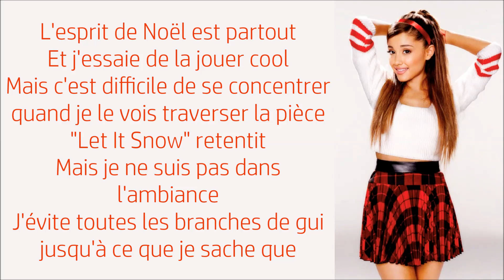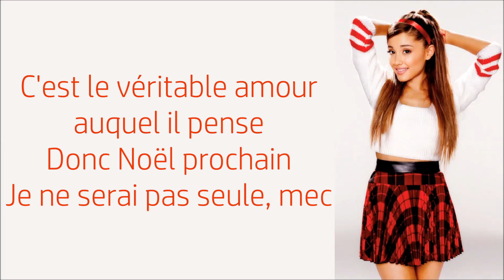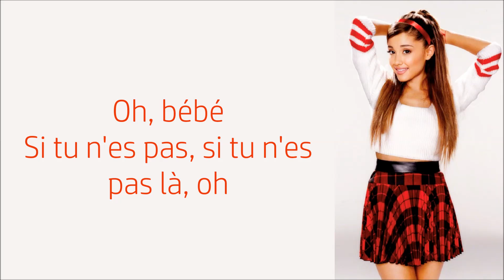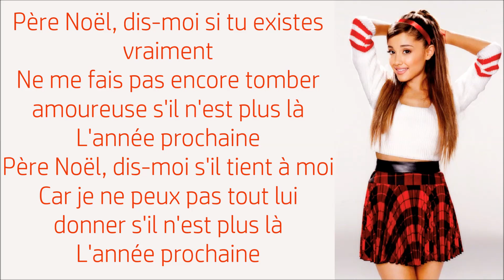Ariana Grande ~ Santa Tell Me ~ Traduction Française